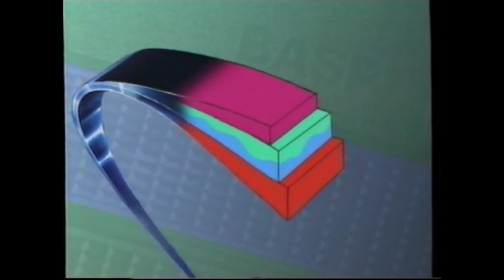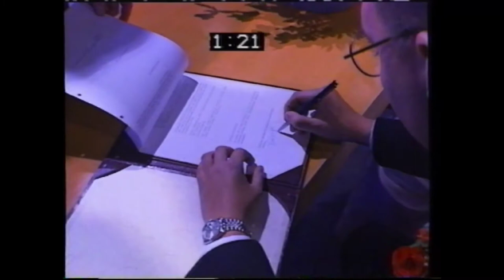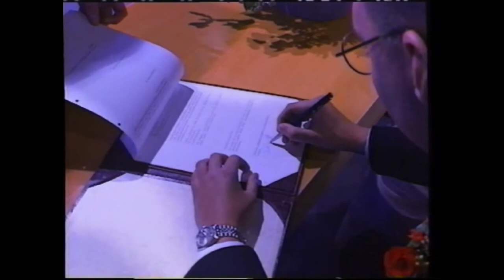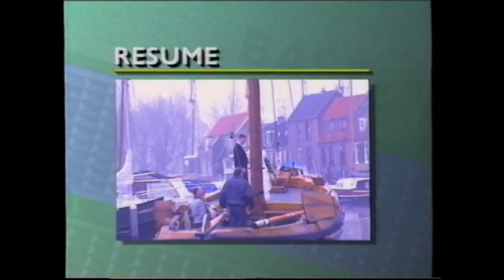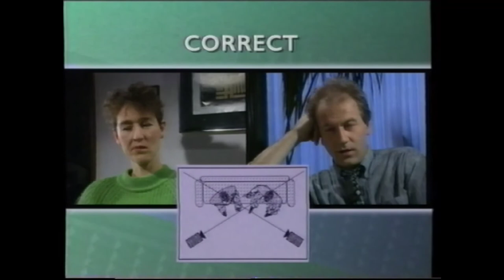[VHS] - Mieux Filmer / Vidéo d'instructions par BASF - 1990's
Doublé du Néerlandais - Version Francophone